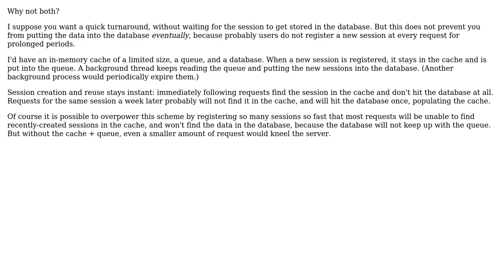Software Engineering: User sessions in a web server; speed or persistence?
With thanks & praise to God, and with thanks to the many people who have made this project possible! You are responsible for your own actions.